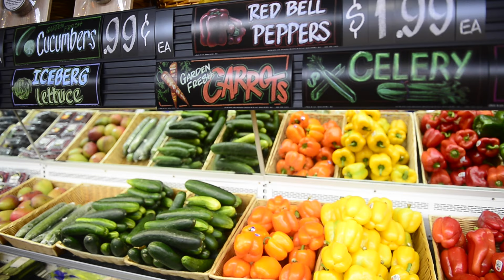One Month at a Time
Charleston Gazette-Mail's own Bill Lynch challenges himself to try a vegan lifestyle throughout the month of Janurary. ‘Veganuary’ is the first month in a year of a year-long goal to explore twelve different topics over the next twelve months.